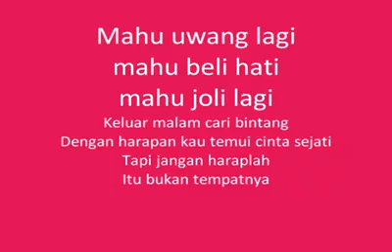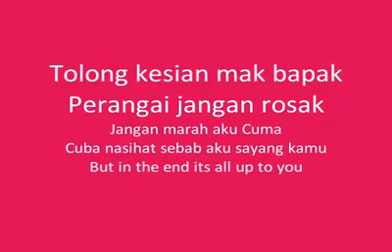RSFS-KANGEN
Lagu &Lirik: Nira Aria